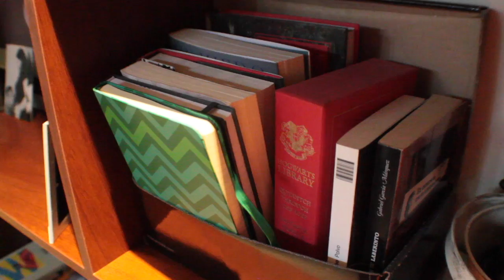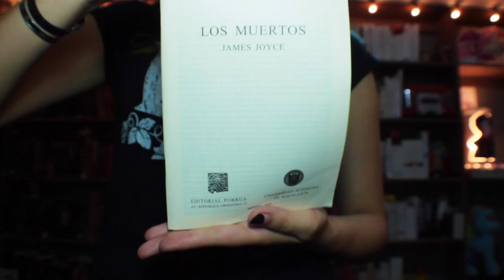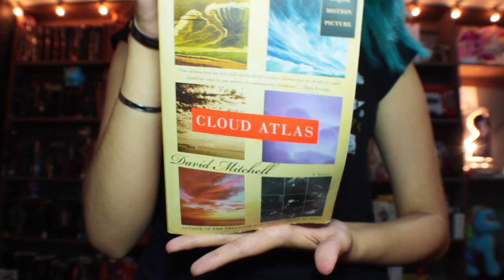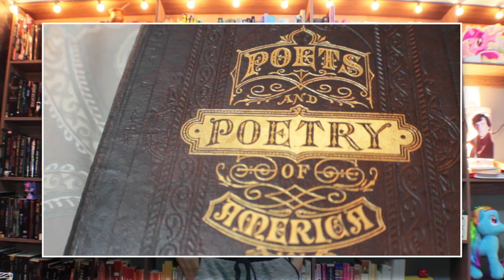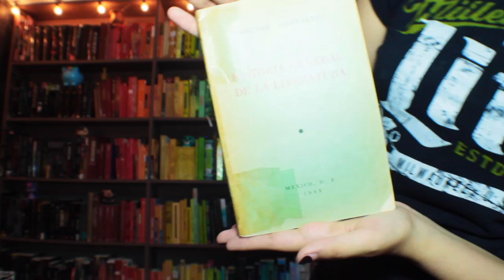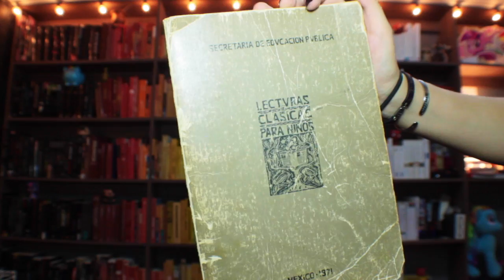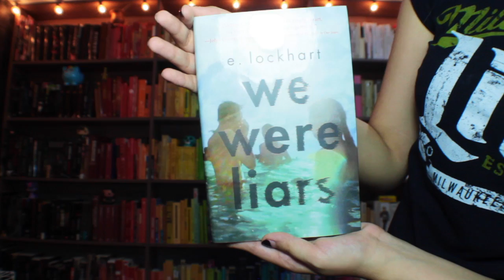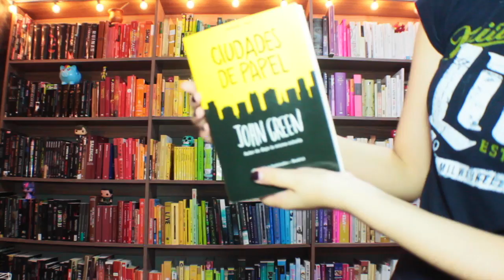Lo más parecido a un Bookshelf tour 2k16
Casi... mas o menos... en realidad es un booktag.

Supongo que la traducción es algo como "El tag del librero" idk, man.

Si quieren hacer el tag; menciónenme en twitter cuando lo hagan! Igual espero las fotos de sus libreros con el hashtag